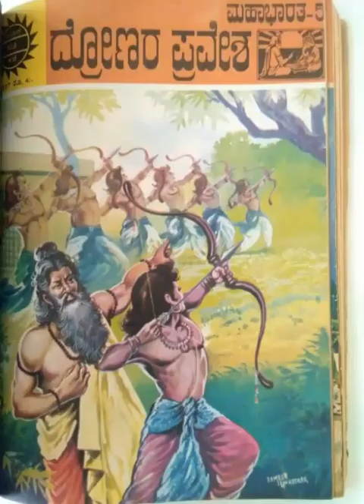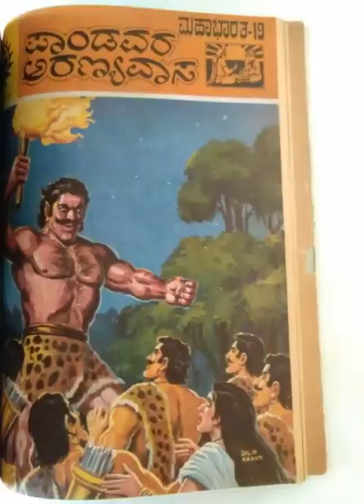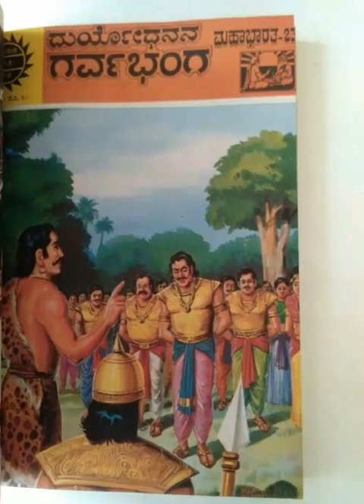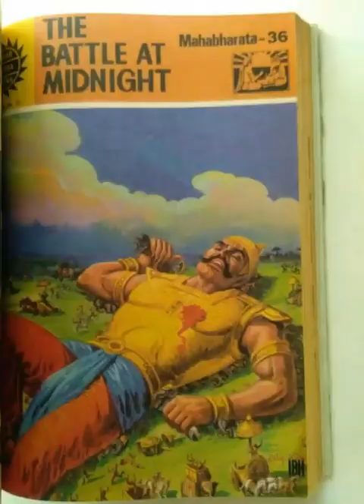The Mahabharata series in Amar chitra katha pictures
ಮಹಾಭಾರತವು ನಮ್ಮ ದೇಶದ ಮಹಾಕಾವ್ಯಗಳಲ್ಲೊಂದು.ಇದನ್ನು ಇತಿಹಾಸ ಎಂದೂ ಹೇಳುತ್ತಾರೆ.ವೇದವ್ಯಾಸರು ಸಂಸ್ಕೃತದಲ್ಲಿ ಮಹಾಭಾರತವನ್ನು ರಚಿಸಿದ ಬಳಿಕ,ಅನೇಕ ಕವಿಗಳು ಅನೇಕ ಭಾಷೆಗಳಲ್ಲಿ ಮಹಾಭಾರತವನ್ನು ರಚಿಸಿದರು.ಹಾಗೆಯೇ ಆಬಾಲವೃದ್ಧರೆಲ್ಲರೂ ಸುಲಭವಾಗಿ ಓದಬಲ್ಲ,ವರ್ಣಚಿತ್ರಗಳಿಂದ ಕೂಡಿದ ಇಂಡಿಯಾ ಬುಕ್ ಹೌಸ್ ನ  ಅಮರಚಿತ್ರಕಥಾ ಮಾಲಿಕೆಯಲ್ಲೂ ಮಹಾಭಾರತವನ್ನು ನಲವತ್ತೆರಡು ಸಂಪುಟಗಳಲ್ಲಿ ಸೊಗಸಾಗಿ ಎಲ್ಲ ಭಾರತೀಯ ಭಾಷೆಗಳಲ್ಲೂ ಇಂಗ್ಲೀಷಿನಲ್ಲೂ ತರಲಾಯಿತು.ಮೂಲ ಮಹಾಭಾರತವನ್ನು ಯಥಾವತ್ತಾಗಿ ಆಧರಿಸಿ,ಸಾಧ್ಯವಾದಷ್ಟು ಎಲ್ಲ ಪ್ರಮುಖ ಘಟನಾವಳಿಗಳನ್ನೊಳಗೊಂಡ ಈ ಅಮರಚಿತ್ರಕಥಾ ಸರಣಿಯ ಮಹಾಭಾರತ ಬಹಳ ಅಮೂಲ್ಯವಾದುದಾಗಿದೆ.ಈಗಲೂ ಈ ಸಂಪುಟಗಳು ಆಂಗ್ಲ ಭಾಷೆಯಲ್ಲಿ ಮೂರು ಸಂಯುಕ್ತ ಬೈಂಡ್ ಸಂಪುಟಗಳಲ್ಲಿ ದೊರೆಯುತ್ತಿದ್ದರೂ ಮೊದಲಿನ ಬಿಡಿ ಪ್ರತಿಗಳ ಮುಖಪುಟ ಚಿತ್ರಗಳನ್ನು ಹೊಂದಿಲ್ಲ.ಈ ಮುಖಪುಟ ಚಿತ್ರಗಳು ಕಲಾವಿದ ದಿಲೀಪ್ ಕದಂ ಅವರಿಂದ ರಚಿಸಲ್ಪಟ್ಟು ಬಹಳ ಆಕರ್ಷಕವಾಗಿದ್ದು ಇವನ್ನು ನೋಡುತ್ತಿದ್ದಂತೆ ಮಹಾಭಾರತದ ಕಥೆ ಬಹುತೇಕ ತಿಳಿಯುತ್ತದೆ.ಹಾಗಾಗಿ ಇಲ್ಲಿ ಈ ಮುಖಪುಟ ಚಿತ್ರಗಳ ವಿಡಿಯೋ ನೀಡಲಾಗಿದೆ.